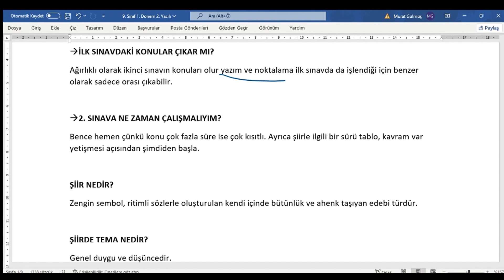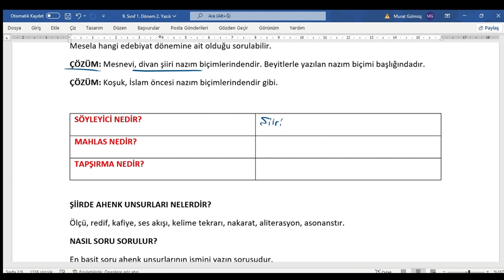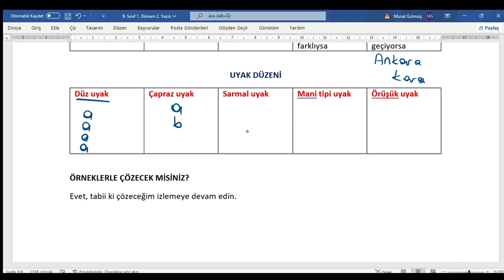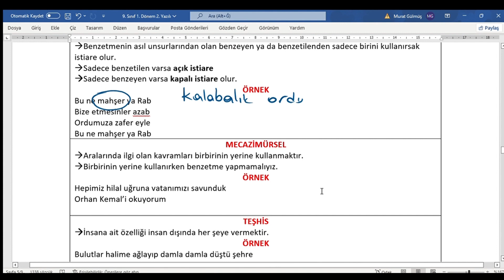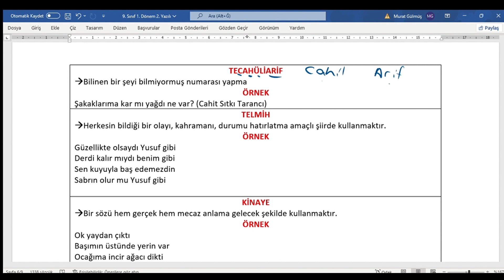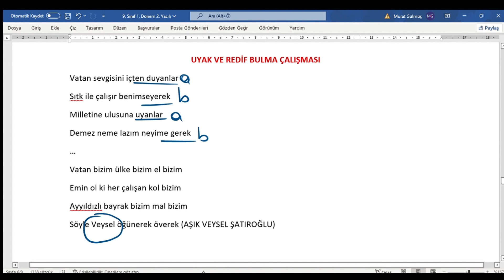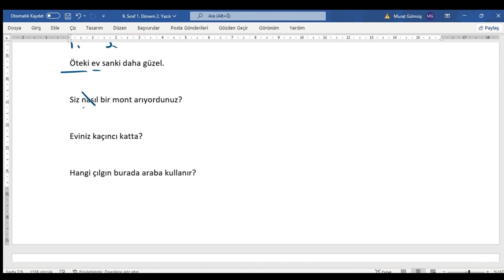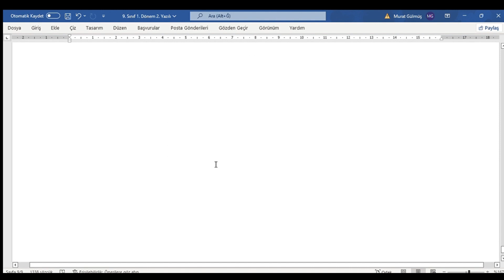9. Sınıf Edebiyat 1. Dönem 2. Yazılıya Hazırlık Yeni Sistem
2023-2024 Yılı . Sınıf Edebiyat 1. Dönem 2. Yazılıya Hazırlık videosudur.